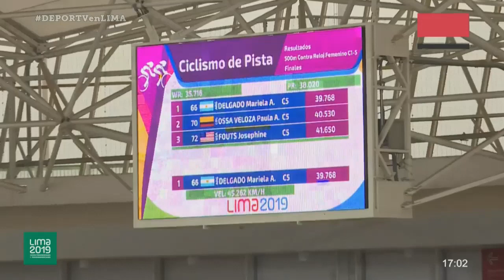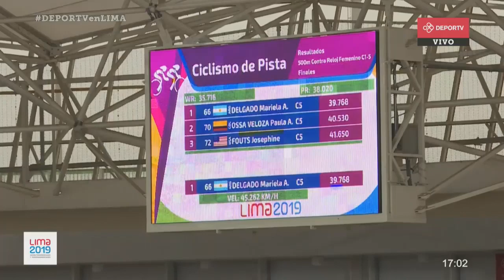Mariela Delgado Medalla Plata Ciclismo 500m contrarreloj Juegos ParaPanamericanos Lima 2019